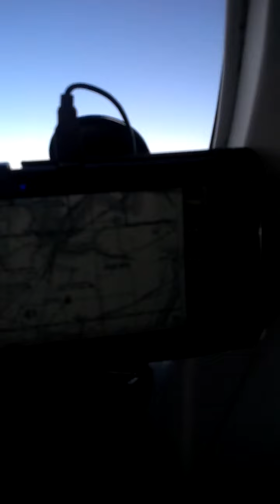Grand Coulee Reservoir